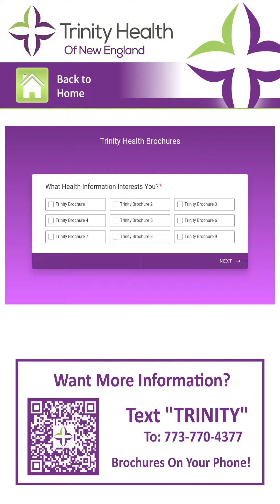Healthcare Campus - Clinic Touch Screen Kiosks- Cloud Touch Screen Kiosk - Trinity Health Demo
Healthcare Campus - Clinic Touch Screen Kiosks- Cloud Touch Screen Kiosk